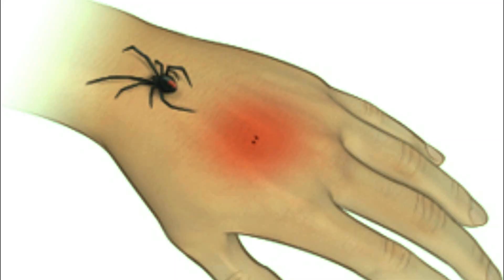duniya ki sabse bhayanak makadi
Hello ,
friends welcome to my youtube video.

मैं यहाँ daily इन्टरनेट से जुडी जानकारी शेयर करता हूँ. ताकि इंडिया से जुडी जानकारी आपके पास तक पहुचे

एंड कमेंट में बताये आपको मेरा ये वीडियो कैसा लगा ।।

𝐓𝐞𝐥𝐥 𝐦𝐞 𝐢𝐧 𝐭𝐡𝐞 𝐞𝐧𝐝 𝐜𝐨𝐦𝐦𝐞𝐧𝐭, 𝐇𝐨𝐰 𝐝𝐢𝐝 𝐲𝐨𝐮 𝐥𝐢𝐤𝐞 𝐦𝐲 𝐯𝐢𝐝𝐞𝐨.